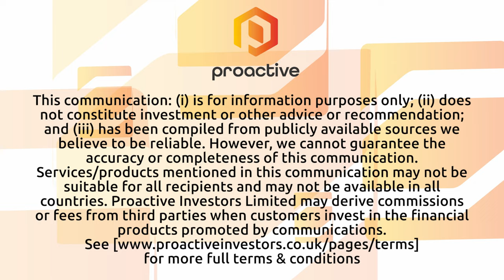Kootenay Silver's latest 3 drill results show some of the best ever on the Columba Project in Mexico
Kootenay Silver CEO Jim McDonald joined Steve Darling from Proactive to discuss the recent bonanza-grade findings from the ongoing drilling at the Columba Silver Project in Mexico. The company reported results from three additional holes, which are part of a larger 12-15 hole drilling program. This program is aimed at expanding the known mineralization within the "D Vein" target area at Columba.
McDonald conveyed to Proactive that the widths and grades encountered at the D Vein have been highly promising, bolstering the company’s confidence in the area’s potential for a significant silver resource. Notable results from the drilling included a 29-meter core length with an average of 208 grams per tonne (gpt) silver, 0.21% lead, and 0.46% zinc, found 250 meters downhole. Within this intercept, a particular section of 2.37 meters yielded 1,142 gpt silver, 0.1 gpt gold, 0.9% lead, and 2.5% zinc, starting from a depth of 274 meters. These results are encouraging for Kootenay Silver as the company is progressing towards the goal of announcing a maiden resource by the end of 2024.